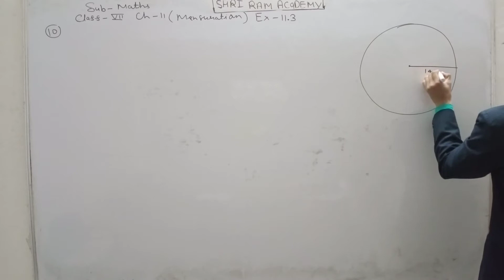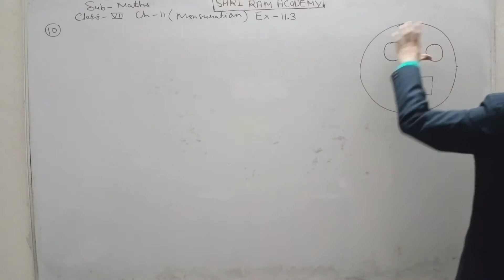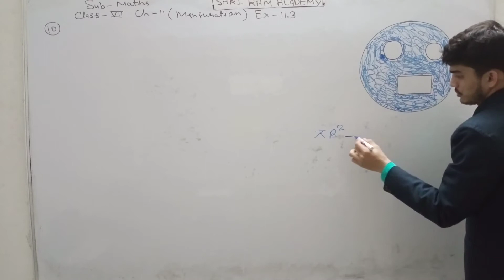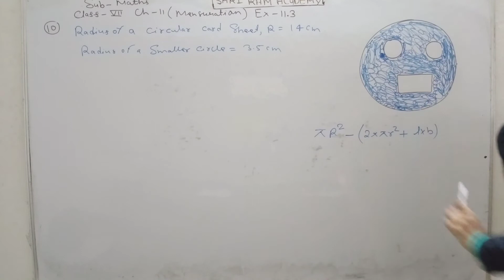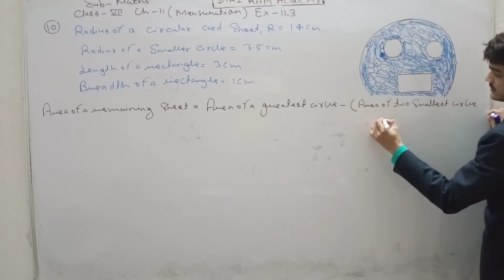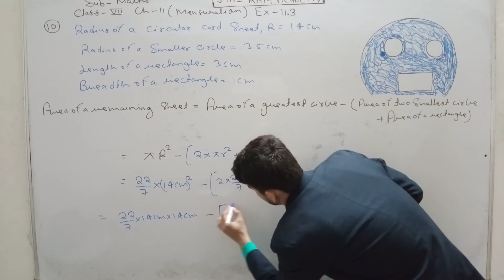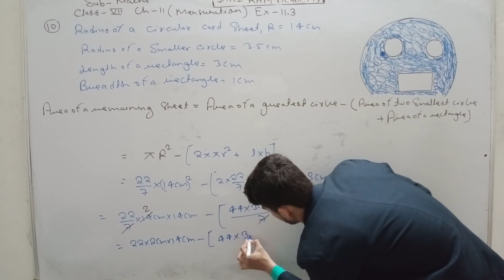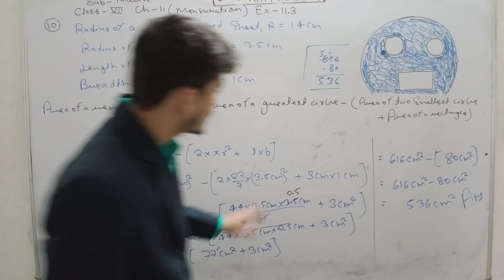Class-7th Maths Ch-11-Perimeter and Areas Exercise 11.3 Part -9